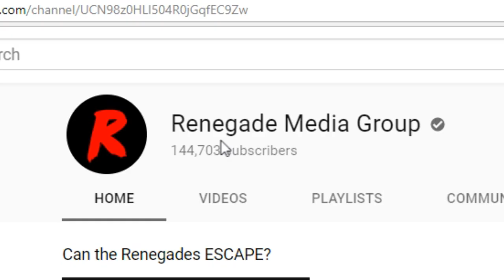Renegades React to... SHAZAM! Official Teaser Trailer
Special Thanks to the Patron Saints of the Renegade Nation:

JJackalz
Tomasz Tulacz
FinnishTurkska87
Jason Denne
linus skoropa
Jokeslayer94
Andrew Fahnholz
Flapjack Beardman
Zach Bunney
Quentin Baxter
Ally McClafferty
Jayden Dove
KaijuPaladinGabriel
N596
Manoel Kim
Stuart Hanmore
Silent Spooky
Devin Costa
Nick Hook
Dante Orozco
Jakub Sirek
Mystique Meredith
Gregory Howard
John Mekjian
mackeym10
Josh Decorah
Supermonaman
Rene Esemann
Andrew Parkinson
Nicole Davis
Jacob Roberts
Mihawt
GooeyEngineer
VayneXzerO
Helen Ellison
Matthew Migeot
Jacob Lowe
Ezequiel Sandoval
SandyBoi
MysteriousMage
Thomas
Ronald Costa
Jesus Vasquez Figueroa
John Doe
Byron Lee Ludd
Justin
Fabian Bressin
john chance
Jeremy Dalby
Gary Swinsburg
james phillip
132Bugsy
Oliver Clarke-McCullagh
Wolffury501
Sam Blackwell
Christian Arreola
Solaire
Jacob Penny-Herrmann
Carlos Blackfyre
Kjuan
Nopol41
Dante151
Ryan earles
Branden Hartlove
Anthony Thehedgehog
kirbydance
Joseph Cooper
Scott Waters
Riley Stricker
Wrongar
Frank Muellem
Kyle Hogan
Akshay Ramgolam
Hunter Hinote
Horour Sveinn Konraosson
p-o-t-k
Matthew Smith
Joel Mendez
Tyler halvorson
Tim Kuhne
Russell Tarbox
Joseph Allan
Issac A. Botello
Andrew Davis
Addled
Nikola Bittner
Michael Brunson
Ryan
Darius Birlean
Antiskill
yessircicero
Carlos Mendoza
Eli Neman
Damon L. Palmer
Thomas Hartwell
Joe Rach
azmarak
Dakota Jarvis
Ladd
Benjamin Sapp
Kayleigh McRae
Darren Scott
Robert Waughtal
Sean Callaghan
Austin Huskey
Chris Kelling
Theclaw
Drew Gumz
ryan anderson
logan sullivan
zombiereagan
Michael Swem
Jacob Deckard
Jason Varker
Matthew Henley
Julie Nichols
Jarred Walmsley
Citadel Art
Thiagos Anjos
Cameron Tews
Steven Edmonds
Tyler Jones
Katie Rose
Travis Muir
Luis Soriano
Kiara Hardy
Adam Nelson
Austin Schank
Ryan Simpson
Austin Kimbrough
Ashley Arroyo Vazqyez
stephen shriver
Jacob Schmidt
Phoebe
DinosaurPie
Jonarus_Drakus
Dumplin
OTSojourner
Charlie
Justin Aardema
Travis Joldersma
Steven Edens
Random Pledger
Joshua Glass
Summer Harris
DarkPrime25
John O'Grady
Travor Cobb
Lucas Shanks
Jackie Ramirez